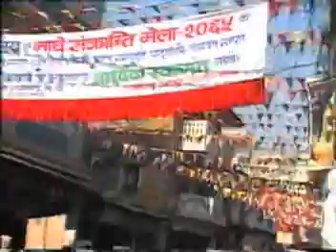beni four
benai mohatsab new one